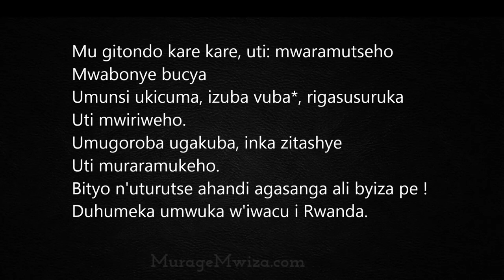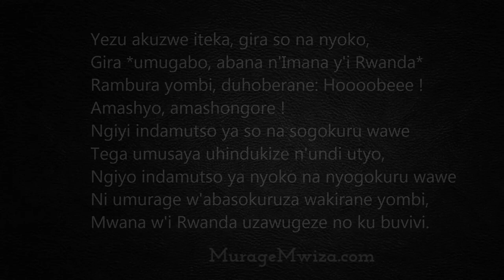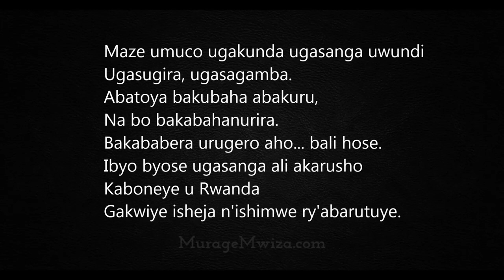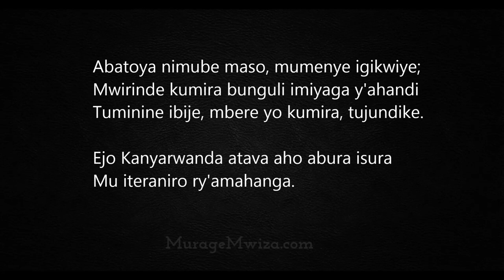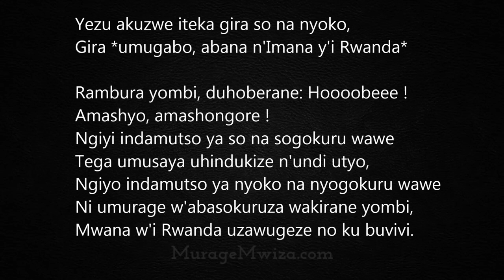Indamutso (+lyrics) - Eulade Mboneye - Rwanda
Mboneye Eulade azwi cyane mu ndilimbo nk "Ururabo, Mumutashye, *nshaka umukunzi. ". Aha rero akatwibutsa ibyerekeye indamutso. Birumvikana yayihimbye mbere cyane y'ibi bihe bitoroshye (werurwe 2020) aho isi yose yugarijwe n'icyorezo karundura "covid-19" kandi kugirango tucyirinde turasabwa kutegerana, no gusuhuzanya birabujijwe. Tugakaraba kenshi intoki.
Umunsi cyatsiratsijwe turibuke umurage w'abasokuru uyu muhanzi atwibutsa. Ntitwabura kuvuga ko yongeyemo n'indamutso zikoreshwa mu idini (ye wenda) aliko anifuriza buri wese ibyiza ati "gira ababyeyi, gira umugabo/umugore, gira abana, gira Imana n'u Rwanda".
Dushimire L. Murekezi wayitugejejeho.

Yezu akuzwe iteka, gira so na nyoko,
Gira *umugabo, abana n'Imana y'i Rwanda*
Rambura yombi, duhoberane: Hoooobeee !
Amashyo, amashongore !
Menya indamutso ya so na sogokuru wawe
Tega umusaya uhindukize n'undi utyo,
Ngiyo indamutso ya nyoko na nyogokuru wawe
Ni umurage w'abasokuruza wakirane yombi,
Mwana w'i Rwanda uzawugeze no ku buvivi.

Mu gitondo kare kare, uti: mwaramutseho
Mwabonye bucya
Umunsi ukicuma, izuba vuba*, ugasusuruka
Uti mwiriweho.
Umugoroba ugakuba, inka zitashye
Uti muraramukeho.
Bityo n'uturutse ahandi agasanga ali byiza pe !
Duhumeka umwuka w'iwacu i Rwanda.

Amashyo, amashongore !

Maze umuco ugakunda ugasanga uwundi ugasugira,
Ugasagamba.
Abatoya bakubaha abakuru, na bo bakabahanurira.
Bakababera urugero aho... bali hose.
Ibyo byose ugasanga ali akarusho kaboneye u Rwanda
Gakwiye isheja n'ishimwe ry'abarutuye.

Amashyo, amashongore !
Ngiyi indamutso ya so na sogokuru wawe

Abatoya nimube maso, mumenye igikwiye;
Mwirinde kumira bunguli imiyaga y'ahandi
Tuminine ibije, mbere yo kumira tujundike.
Ejo Kanyarwanda atava aho abura isura
Mu iteraniro ry'amahanga.

Amashyo, amashongore !

(Indamutso ~ Eulade Mboneye , Rwanda, 198?)